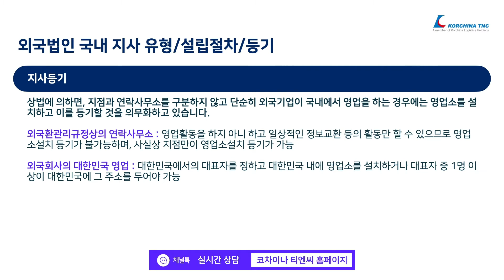[한국 법인 운영] 회사의 종류 및 설립절차 (2021년 최신정보)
안녕하세요, 코차이나 티엔씨입니다.
한국 회사 종류 및 설립 절차를 알려드립니다.
보다 자세한 사항은 코차이나 티엔씨 홈페이지 및 블로그에서 확인하실 수 있습니다.

또한 당사는 주기적으로 각 지역별 라이브 웨비나도 진행하고 있으니 많은 관심과 참여 부탁드립니다. 감사합니다.

0:48